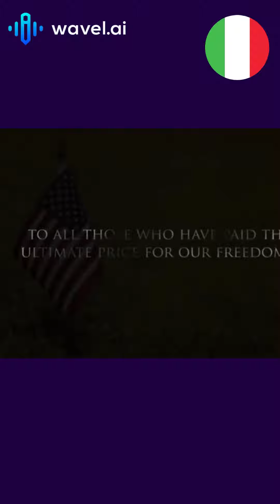USA Memorial Day Speech Dubbed in 3 Languages | Wavel AI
Start Video Dubbing Today

💙 What is Wavel AI?

Wavel AI is an all-in-one online video editing tool for creating multilingual social media video content.
From adding humanlike voiceover to generating accurate global subtitles to lightning-fast transcription, adding multilingual languages to your videos, and much more. You can also use Wavel AI to resize, trim, add music to videos, turn podcasts into videos, and much more.

Additional Video Marketing Resources

Wavel AI